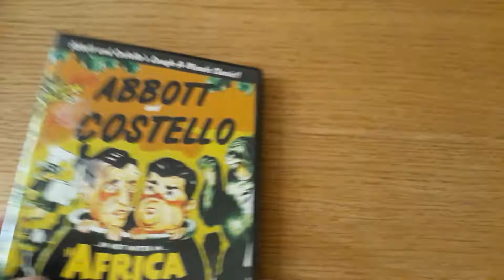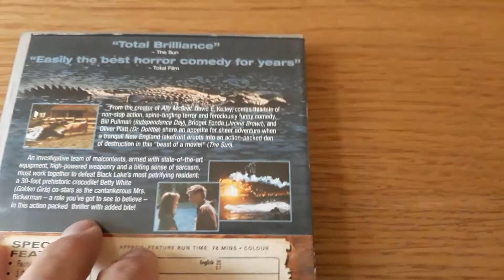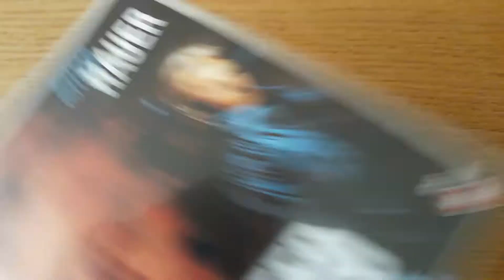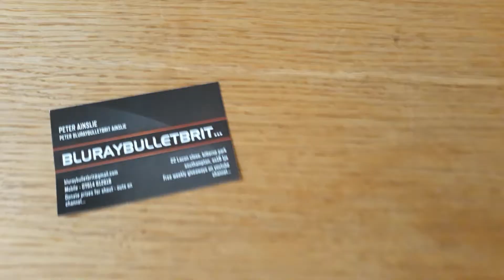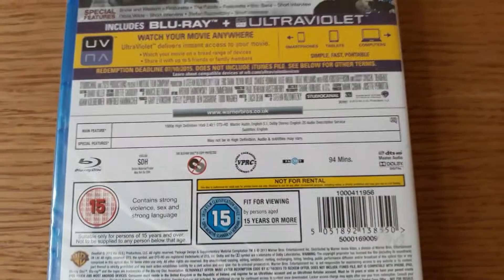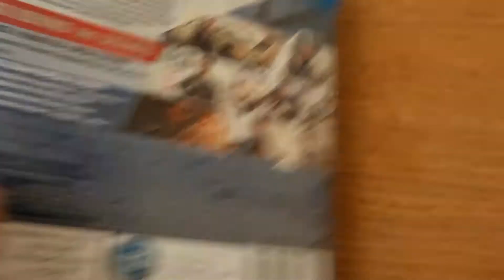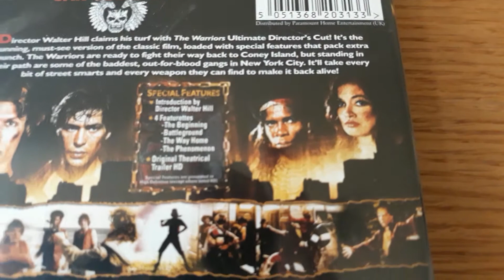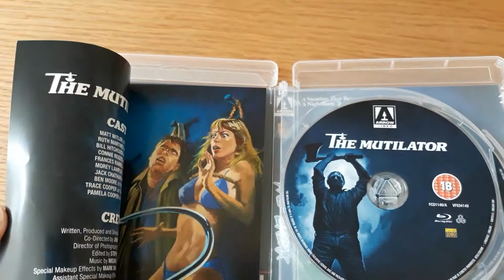DVD and Blu-ray pickups June 2019